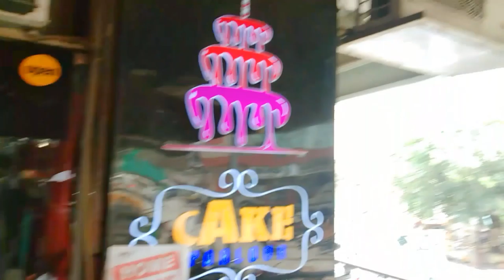MOM 60th Birthday Celebrations